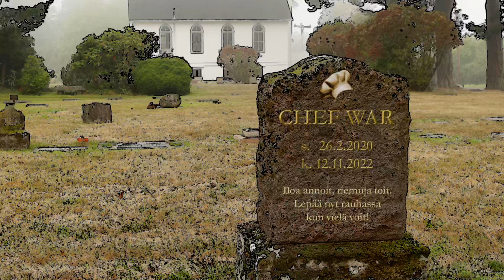CW Kuolema ja CM syntymä ja tammikuun haaste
Uusi vuosi ja uudet haasteet kokeille!
Chef Members on kaikille avoin haaste, jossa kuukausittain pääset suorittamaan jonkin ruoanlaittoa sivuavan tehtävän.
Tammikuun 2023 haasteena on valmistaa täysi ruoka-annos 15 minuutissa alusta alkaen lautaselle saakka. Varsinaisia sääntöjä ei haasteessa ole ja saat esilämmittää esim. veden ja uunin ja ottaa tarvittavat raaka-aineet esille ennen haasteen aloittamista. Voit kertoa onnistumisesi ryhmän virallisella facebook sivulla vaikka kuvien tai videon kera osoitteessa . Mikäli teet aiheesta videon YouTubeen, niin saat lisäksi linkin videoosi ja omalle kanavallesi kaikkien osallistuvien videoiden kuvaukseen ja pääset mukaan alati laajenevaan Chef Members -yhteisöön!!
Kuukausittain puidaan edellisen kuun haastetta live lähetyksessä. Tästä ja kaikesta muustakin saat ensimmäisenä ja varmimmin tiedon liittymällä Chef Members facebook-ryhmään!
Jos sinulla on mielessä joku hyvä haaste, niin elä epäröi kertoa vaikka kommentissa tai meidän facebookissa.

Tammikuun haasteen suorittaneet videot löytyvät näistä osoitteista:

Hyvää ja menestyksellistä vuotta 2023 kaikille toivottaa Chef Membersin porukka!